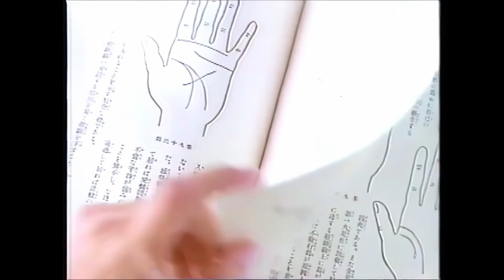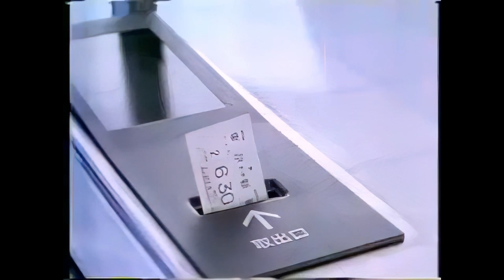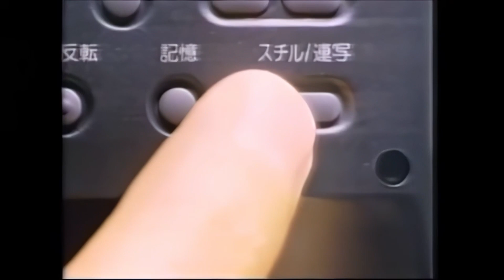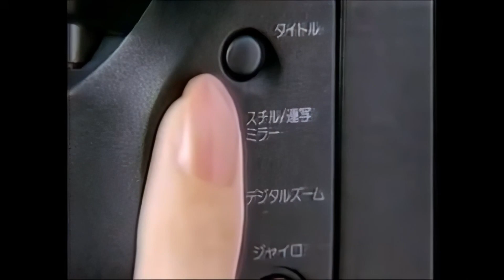【懐かしいCM】鈴木保奈美 CM集 (1989-1994) | Suzuki Honami TV Commercials Compilation (Remastered)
東京愛情故事 | 赤名莉香 | Tokyo Love Story | Rika | 東京ラブストーリー
版權屬原製作公司所有（未開啓營利），
若有侵權請告知會主動下架，謝謝！